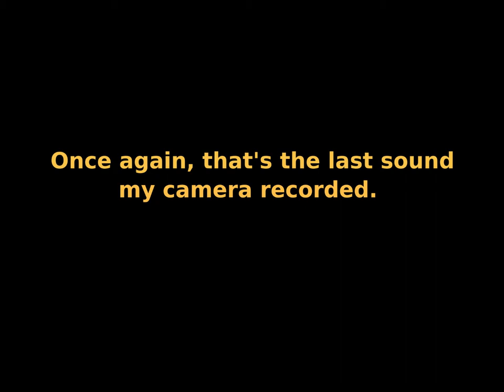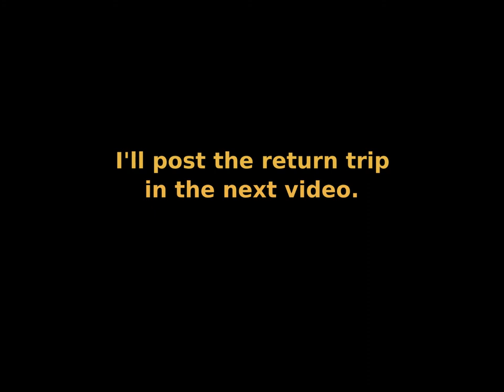A Flight to N30, Cherry Ridge Airport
A trip to Honesdale, PA - Cherry Ridge Airport (N30) It was a really great day to be out in the Vagabond. I hadn't been to Cherry Ridge in about 7 years. It was a fun flight, great weather with almost no wind.
Of course I had problems with the camera. Again. Still. sigh.
I will post the return trip in another video.